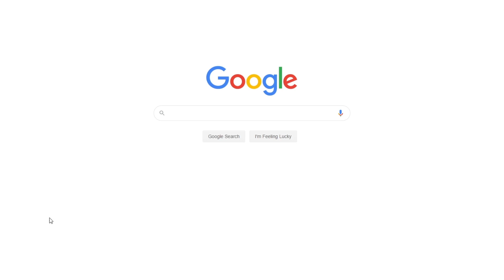“Miracle in Cell No. 7”: The Representation of Mental Illness | Free Essay Example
📝 This essay argues that "Miracle in Cell No. 7" has excelled in portraying intellectual disability and its impact on a person’s life but missed some important points.

📑 Paper type: Essay
📖 Pages: 4
🔠 Words: 1116
📚 Subjects: Art, Film Studies
⚙️ Language: 🇺🇸 English

🔎 Works Cited:
Disability Justice. (2017). Abuse and exploitation of people with developmental disabilities. Web.
Hwan-kyung, L. (2013). Miracle in cell no. 7 [Film]. Fineworks.
Llewellyn, G., & Hindmarsh, G. (2015). Parents with intellectual disability in a population context. Current Developmental Disorders Reports, 2(2), 119-126.
The USC Annenberg Inclusion Initiative. (2019). Film and TV miss the mark in portraying mental health conditions.